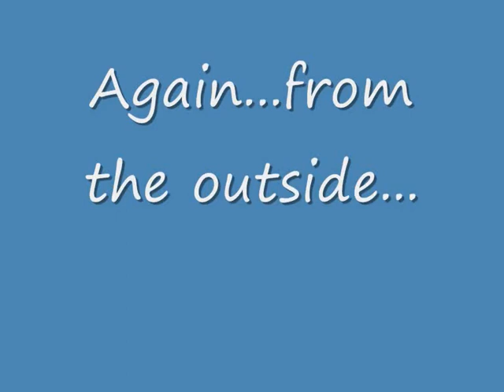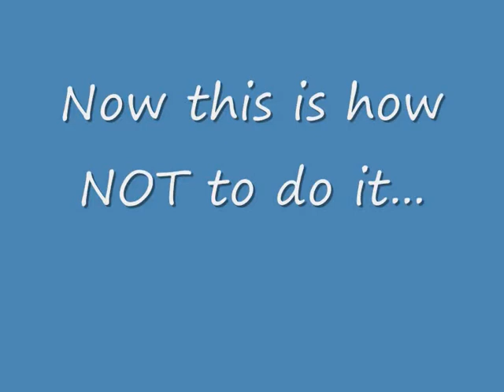audi rs4 b7 fast lane changing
Audi Experience fast lane changing demonstrated by instructor and attempted by co-driver.